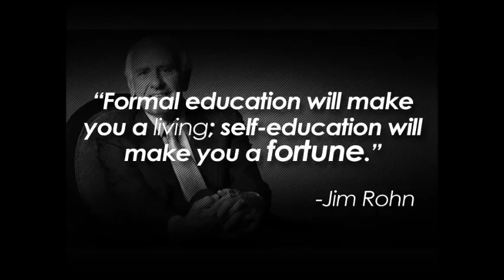GREAT Jim Rohn - Learn The Wealth Skills for A Wealthy and Happy Life (Audio)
Jim Rohn - Learn The Wealth Skills for A Wealthy and Happy Life

THIS IS FOR EDUCATIONAL AND TRANSFORMATIVE  PURPOSE